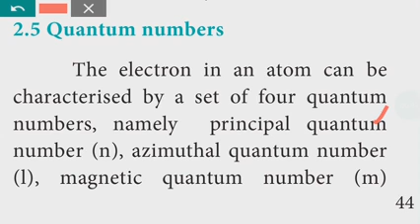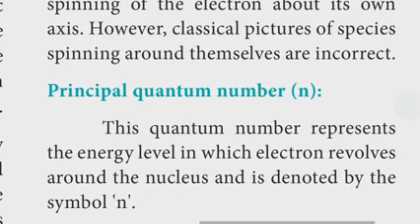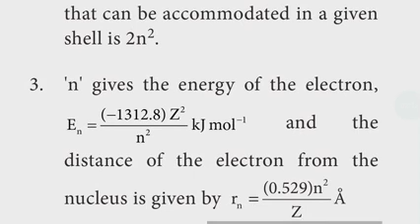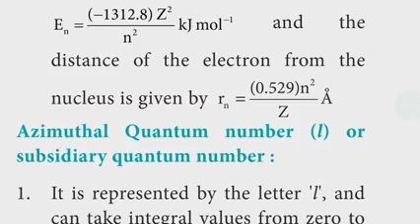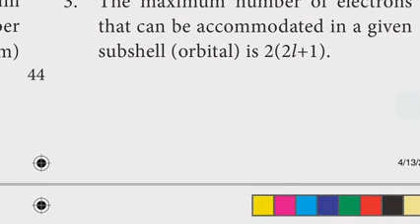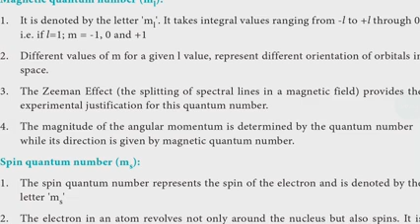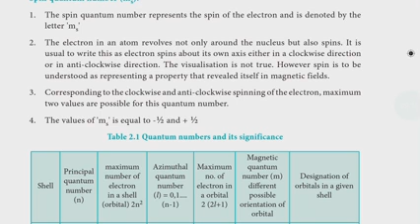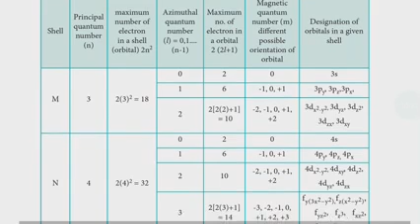Class 11th std |Chemistry |Samacheer kalvi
Chapter 2|quantum.mechanical.model.of atom |